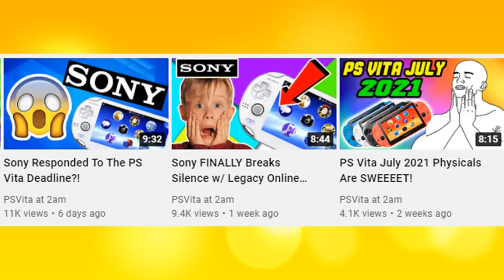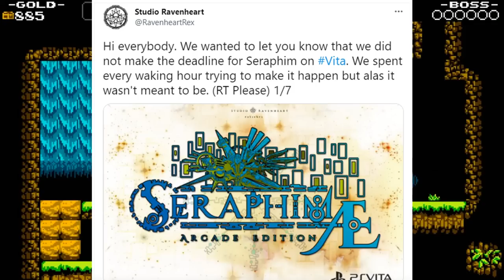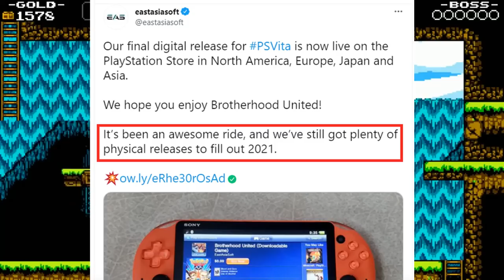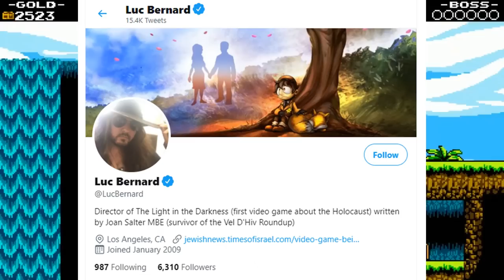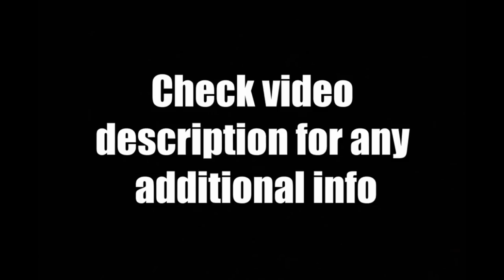Wait, PS Vita Releases Aren't Coming To An End Just Yet!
Today's July 2021 Sony Playstation Vita News Update Review - Despite the deadline being over, we still have brand new never before seen Vita games coming from Play Asia for the rest of 2021